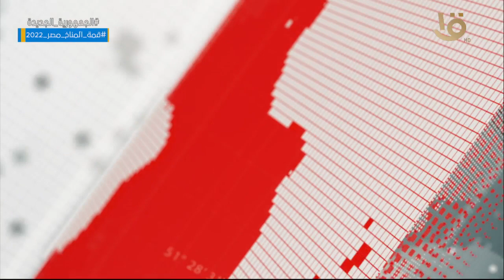متحدث الرئاسة: الرئيس السيسي يستقبل رؤساء الوفود المشاركة بمنتدى الدول المصدرة للغاز الطبيعي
تغطية خاصة | متحدث الرئاسة: الرئيس السيسي يستقبل رؤساء الوفود المشاركة بمنتدى الدول المصدرة للغاز الطبيعي